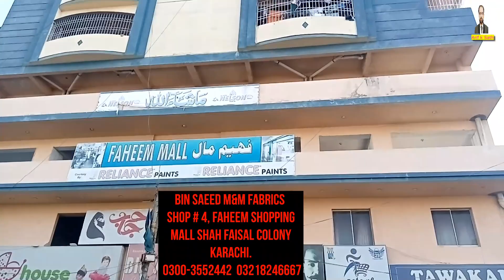Original Bin Saeed | Lawn Embroidered & Cutwork Duppata 3Piece | Bin Saeed Stitched Collection 2022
Hi Everyone!!!
Hello Viewers. Today I Visited to Shop Bin Saedd M&M Fabrics Shop # 4, Faheddm Shopping Mall Shah Faisal Colony 2 number Karachi Pakistan wholesale market. Enjoy the full video.
Don't forget to watch full vlog with Arif k Sath!